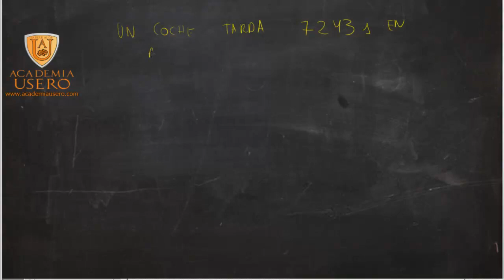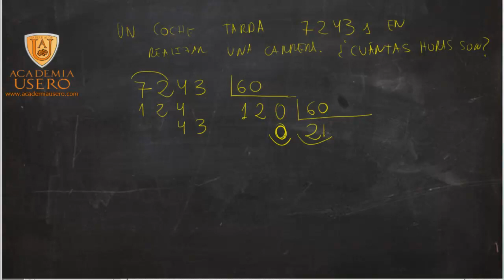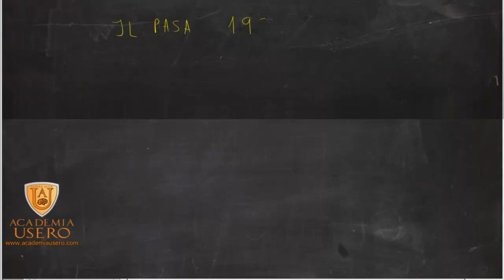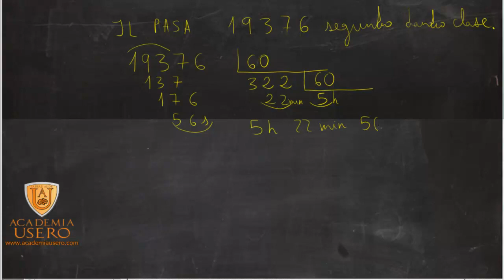Paso de incomplejo a complejo Como se mide el tiempo Academia Usero Estepona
En este ejercicio tenemos 7243 segundos, una expresión en forma incompleja y los tenemos que expresar en forma compleja, es decir, en horas, minutos y segundos.
Como 1 minuto tiene 60 segundos, primero dividimos los segundos entre 60: el resto de esa división son segundos, y el cociente, son minutos.
A su vez, como 60 minutos son una hora, dividimos los minutos entre 60 y el resto de esa división son los minutos y el cociente, las horas.
Como se mide el tiempo